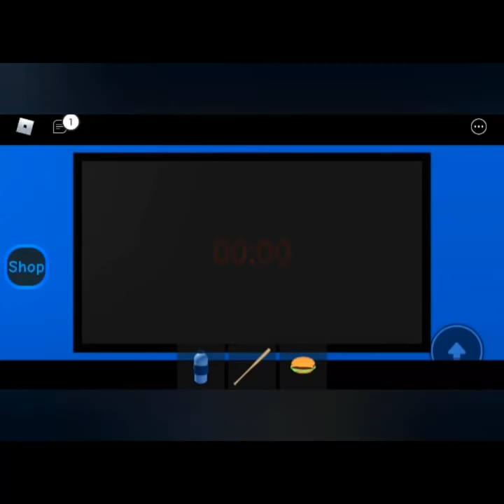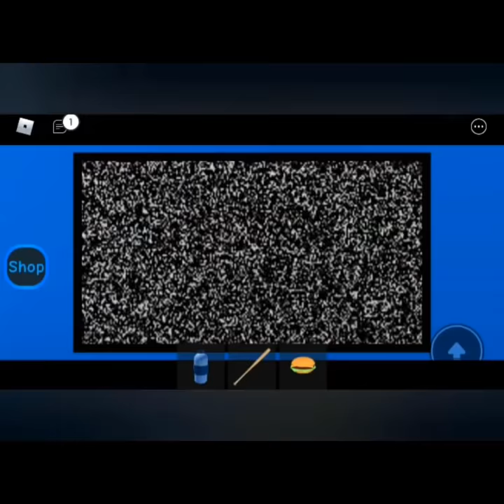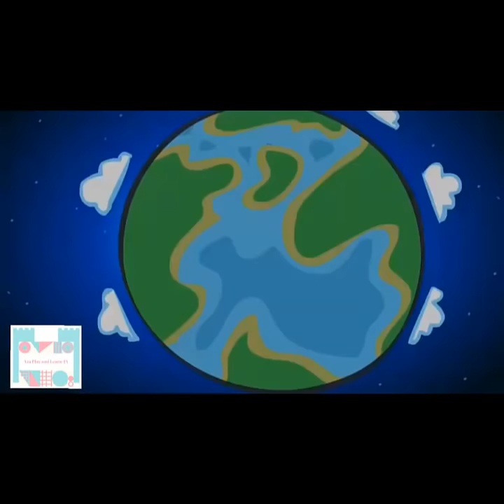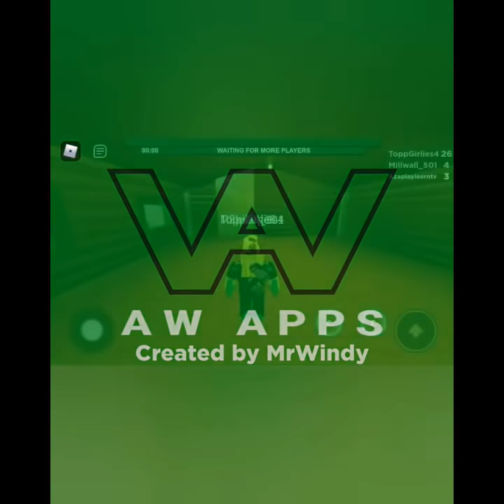8 videos on one video | Aza play and Learn TV.